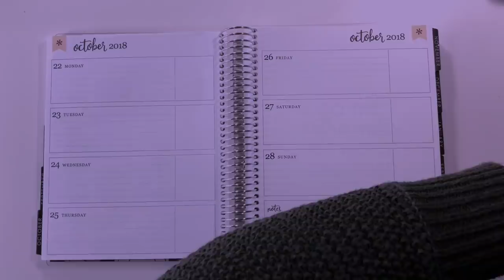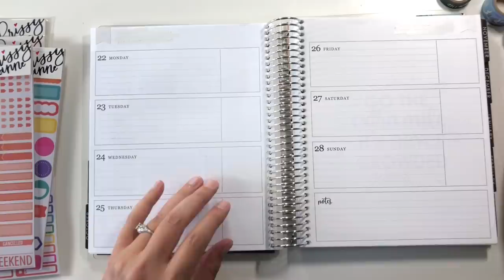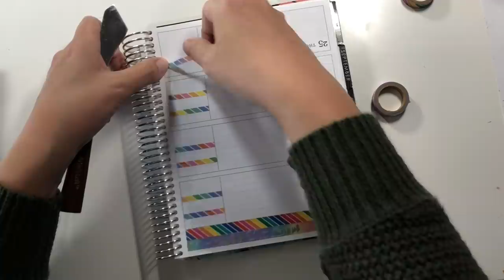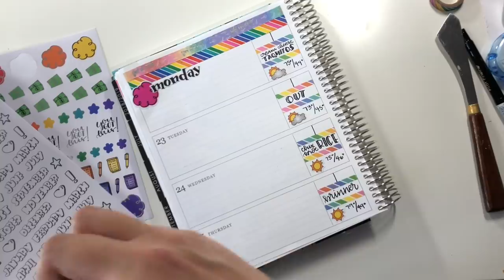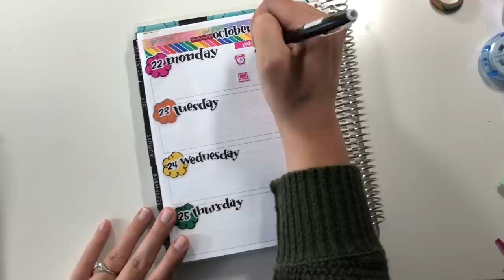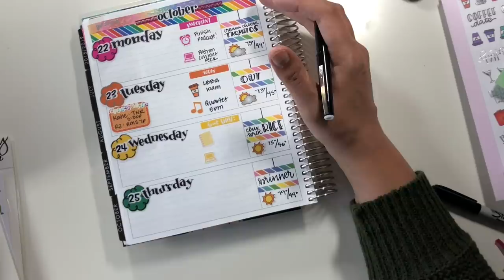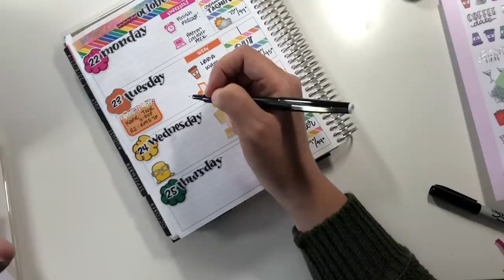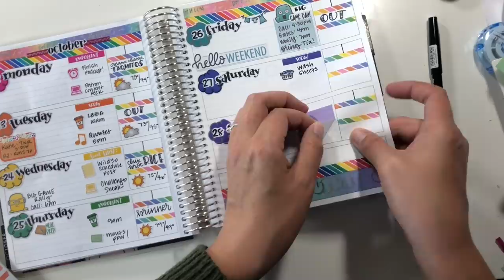Plan With Me | Plan As You Go October 2018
In today’s Plan As You Go video I am planning out my week in my Erin Condren Horizontal using (pretty much) only stuff from the Krissyanne Designs/Michael’s collaboration!

Super Wild 30 Ticket Link (on sale 10/16 at 2pm EDT until they are sold out)

Go check out Ryder Carroll's site for the original Bullet Journal method

Soundcloud, Spotify, Stitcher and iHeart Radio coming soon!

Pilot Classic Fineliner
Pigma Micron Pens
Tombow Dual Brush Pens

Products were paid for by me using referral credits or purchased with my own money, and all opinions are unpaid and my own. I have a working relationship with Krissyanne Designs.